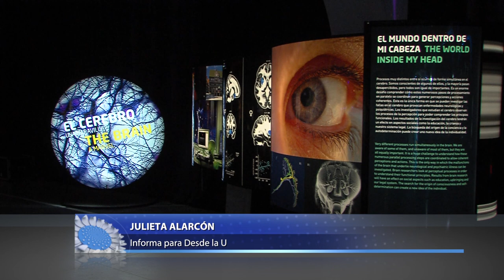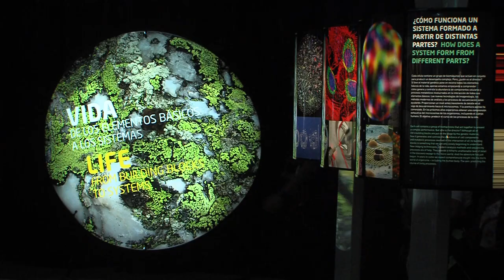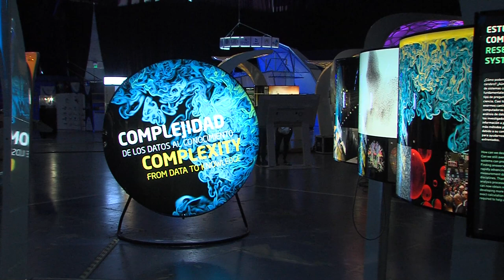Costa Rica abre sus puertas por primera vez al Túnel de la Ciencia.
Con una exposición interactiva que despierta la curiosidad de los visitantes, se inauguró en Costa Rica el Túnel de la Ciencia de la Sociedad Científica Max Planck de Alemania. Le invitamos a que conozca en la siguiente nota esta exhibición cuyo fin es despertar el interés por la ciencia y la tecnología y divulgar su aporte.